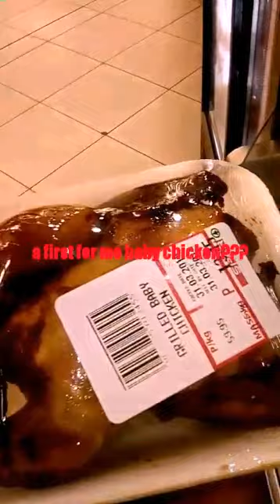A weekend in Serowe ,Bridge way experience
An MMB production